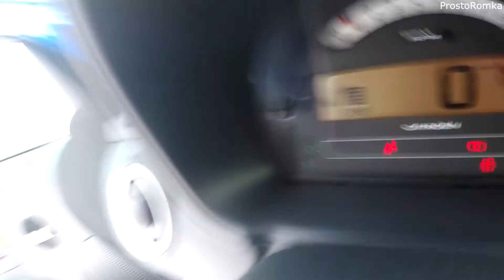Life ! Последний блог в истории нашего Citroen C2 VTR ! Часть 3 !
Впереди вас ждёт много интересного. Всем желаю удачи. Будет это видео популярно , или нет , зависит только от вас. :)